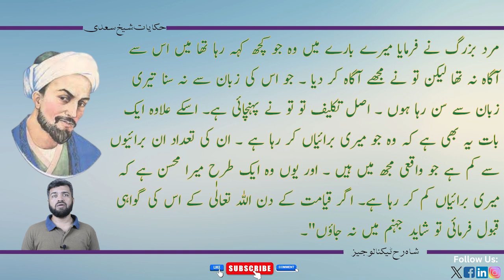Timeless Sayings of Sheikh Saadi (Hikayat e Saadi) by Shahruh Media